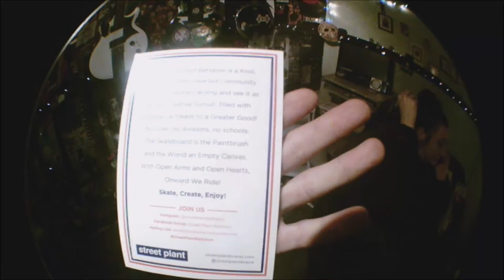Street Plant / Farskate Haul and Boxing Day Skate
Battling fakie tre shuvs, no comply wall rides and varial kickflips